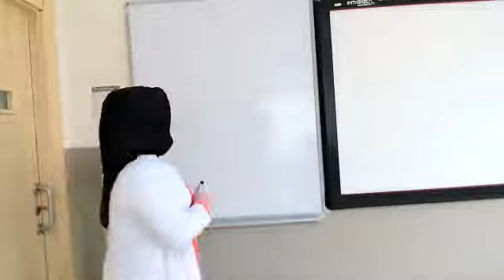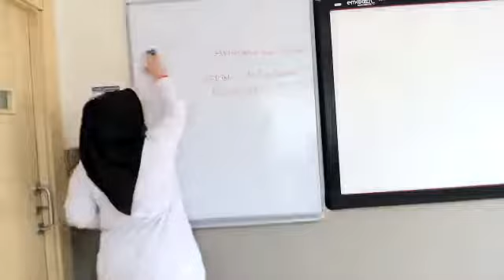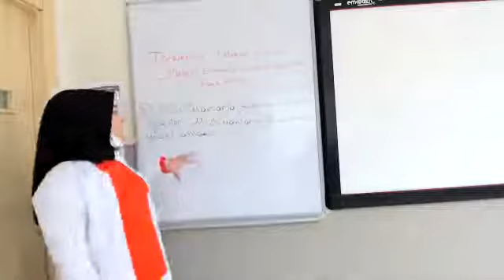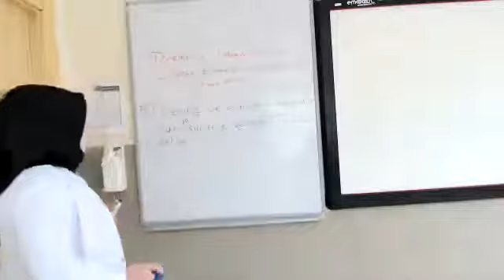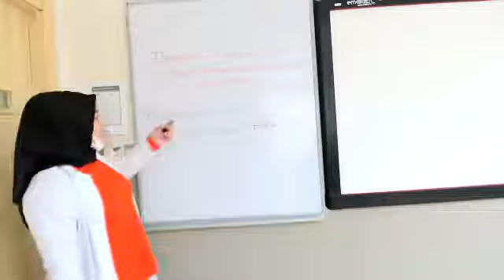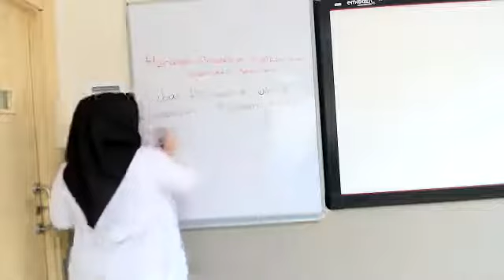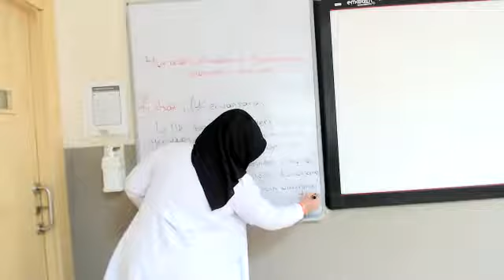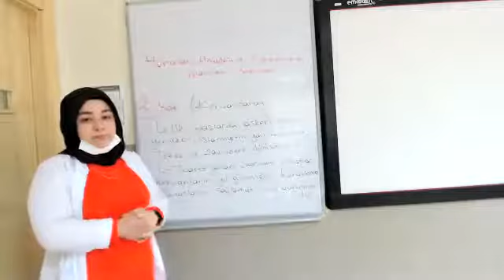Tuğba Zırh 30 11 2020 Din Kültürü 12 sınıf, Türklerin Müslüman Olmaları